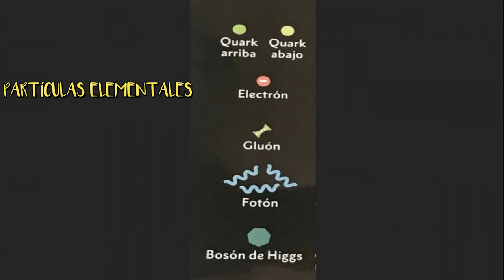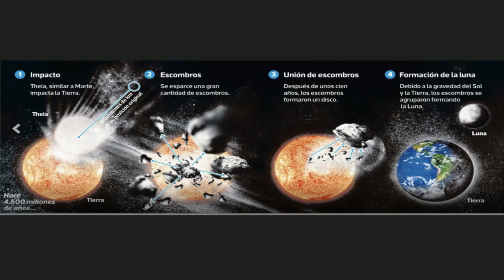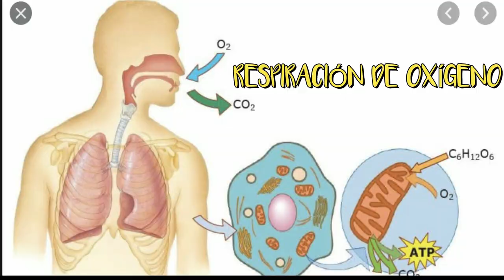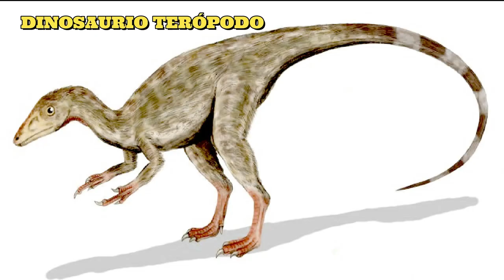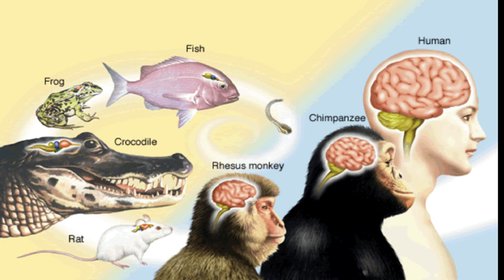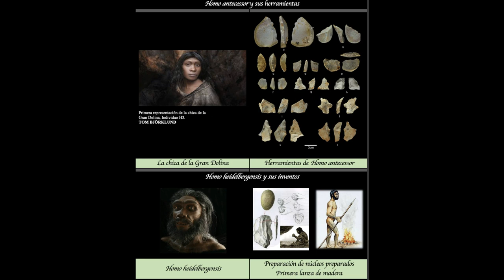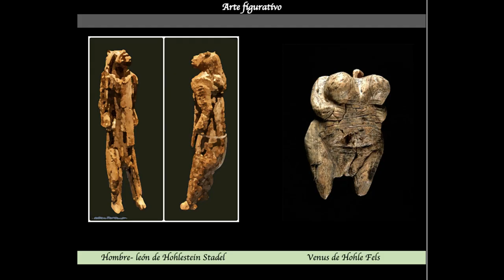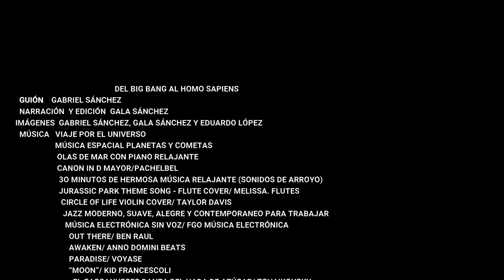DOCUMENTAL DEL BIG BANG AL HOMO SAPIENS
En este Documental podrás ver cómo surge nuestro universo hasta la aparición de los primeros Homo Sapiens.